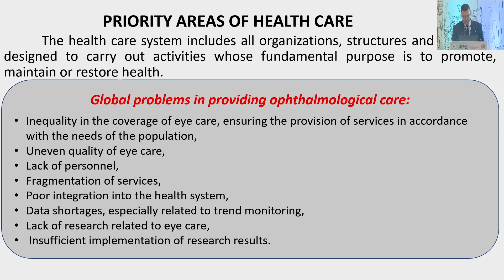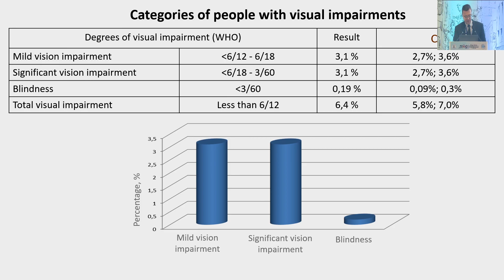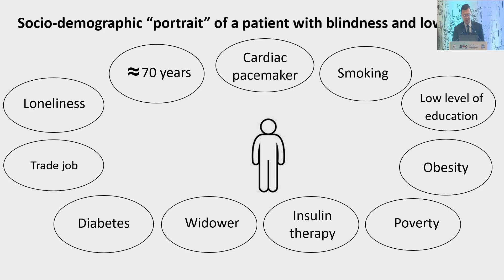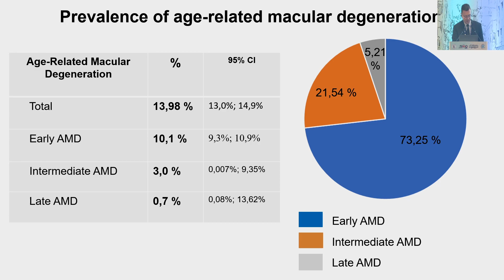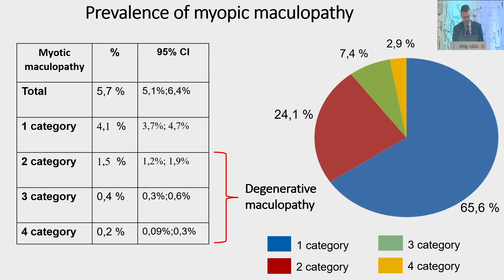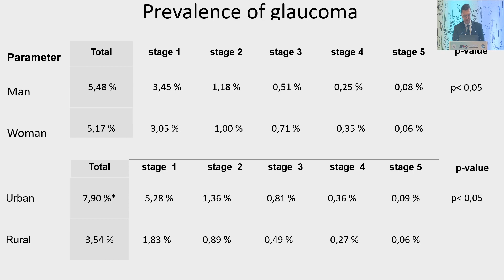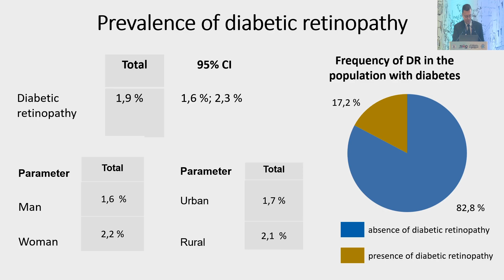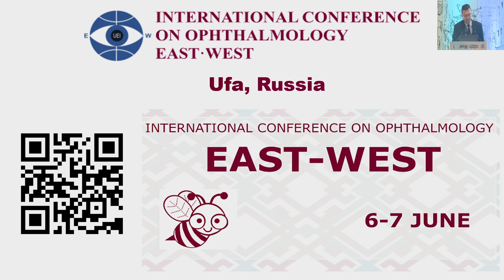AIOC2024 GP232 Topic Dr Boris Malyugin Epidemiology of eye diseases in Russia based on the UEMS st